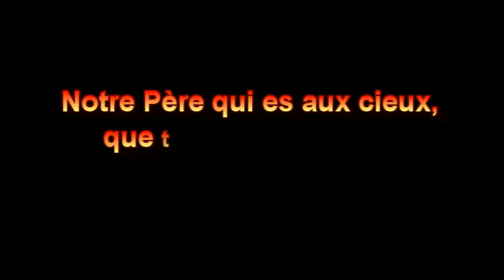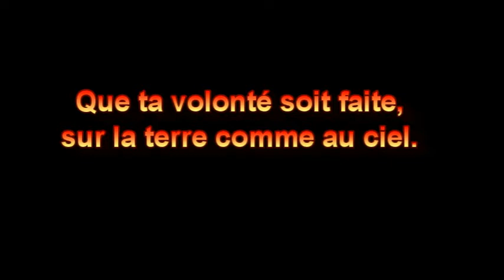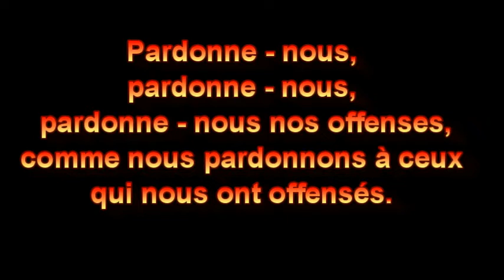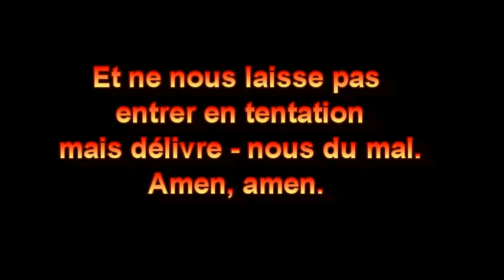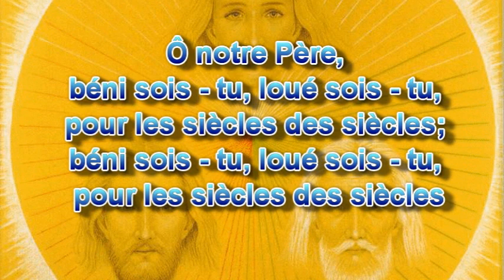Ô notre Père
Ô notre Père: Chant religieux inspiré de la prière que le Seigneur nous a appprise. Musique de Sinaize BIGIRIMANA